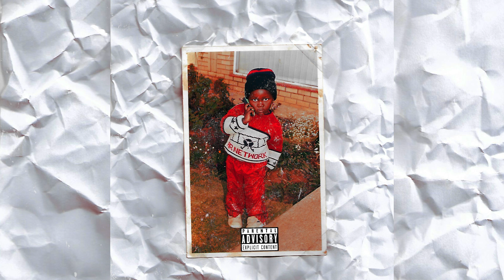Ntkay - Never Change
Official audio for “Never Change” by Ntkay